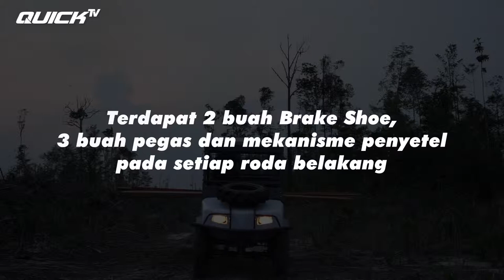MENGENAL PEDAL REM QUICK TRUCK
Rem pada Quick Truck menggunakan sistem drum brake. Sistem ini memiliki kelebihan yaitu mudah dalam pengoperasian dan juga perawatan.